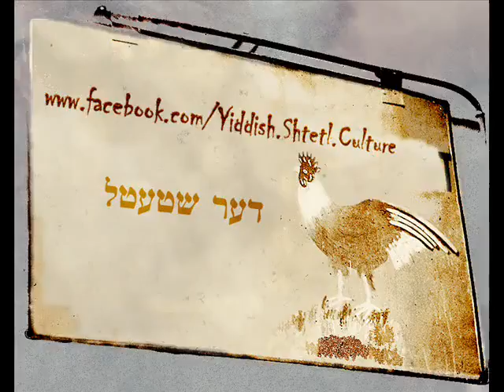Hatikva 1930 Ungaria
Incredibly rare footage of children in Munkács, Hungary singing a version of HaTikva prior to the Holocaust, in the early 1930's. Most of the children were murdered by the Nazis.
The song, which means "The Hope" became Israel's national anthem when the state was established.